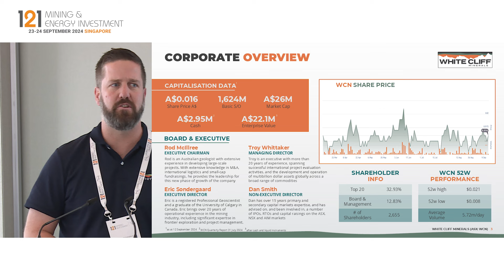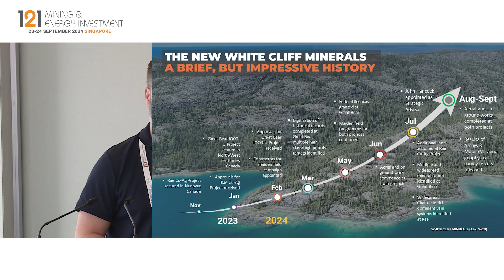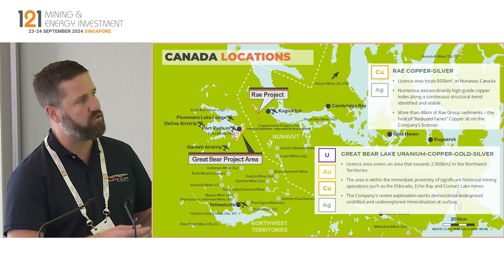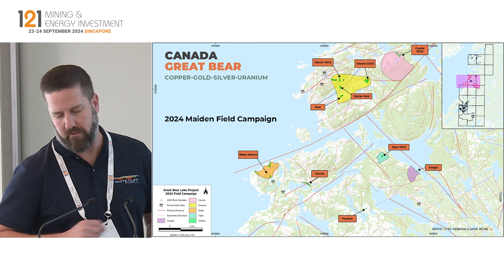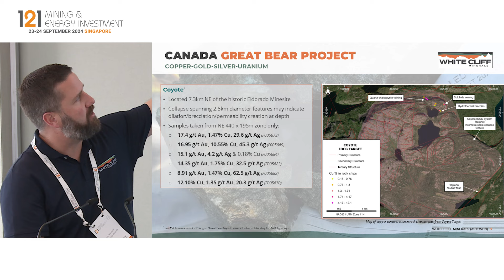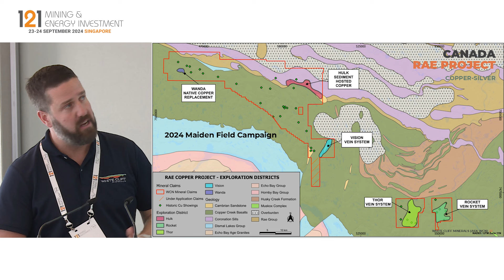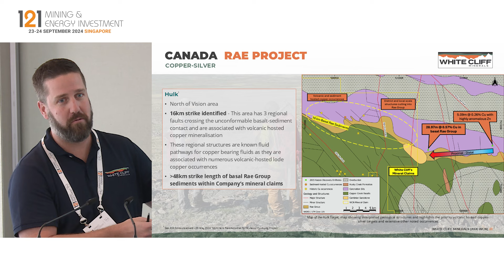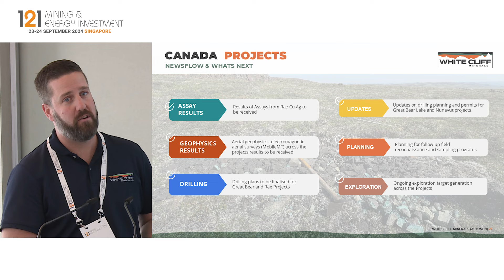Presentation: White Cliff Minerals - 121 Mining & Energy Investment Singapore Oct 2024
White Cliff Minerals (ASX: WCN) is an energy metals company focused on the discovery of district-scale, high-grade projects in the historic and proven areas of tier-one jurisdictions. The company’s Canadian assets include the Great Bear project that has been recognized by the Government of Northwest Territories’ Geological Survey office as having the highest probability for hosting iron-oxide-copper-gold (IOCG) uranium plus-silver-style mineralization in Canada, positioned near the proven high-grade copper, gold, and silver Rae project in Nunavut.

Primary ticker: ASX:WCN
Stage of development: Exploration
Primary minerals: Uranium, Gold, Copper, Silver, Lithium, Rare Earths, IOCG
Project to promote: Great Bear Project, Rae Project, Reedy Gold Project
Project location: Canada, Australia

This was recorded at our 121 Mining & Energy Investment Singapore event from 23-24 September 2024. For more information about the event and those who participated,